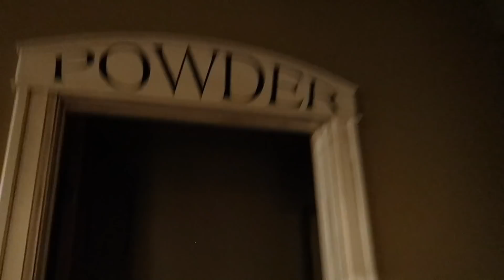Giving Kesley My New Car For Her 18th Birthday | The LeRoys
Our kiddos!!!
Kesley 17
Logan 15 (angel in heaven)
Rhett 14
Reese 12
Perri 10

The LeRoys
1881 W Traverse Pkwy Ste E